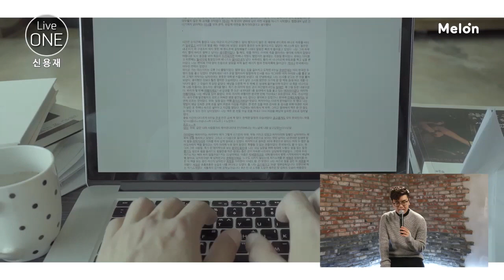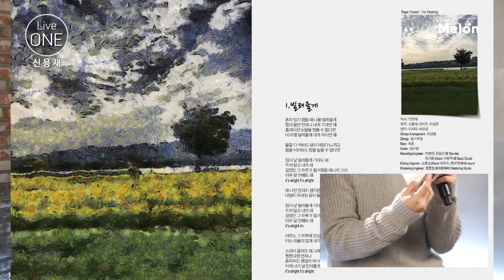Live ONE(라이브원) Full ver: Shin Yong Jae(신용재)_Color Autumn with his Deep Sentiments! 'Lean On(빌려줄게)'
The amazing ballad singer Shin Yong Jae who will color autumn with his deep sentiments!
We are revealing the live performance of his mini album title song ‘Lean On’ for the first time!
Enjoy Shin Young Jae’s new song on Live ONE.